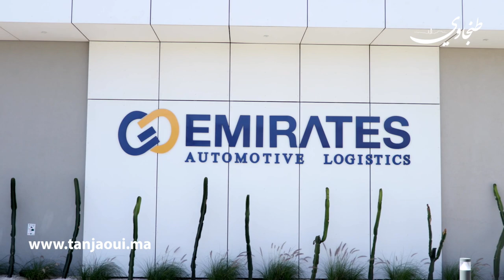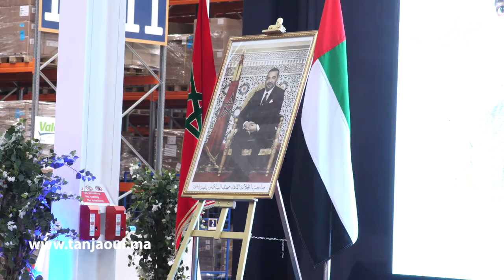طنجة اوطوموتيف سيتي.. افتتاح مركز لوجيستي جديد لمؤسسة "أمريتس لوجيستيك" الاماراتية